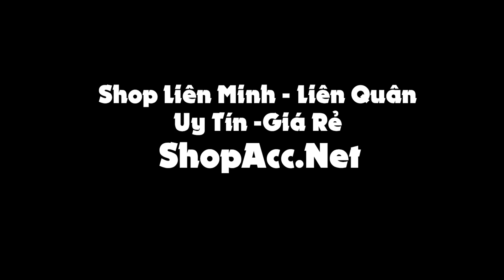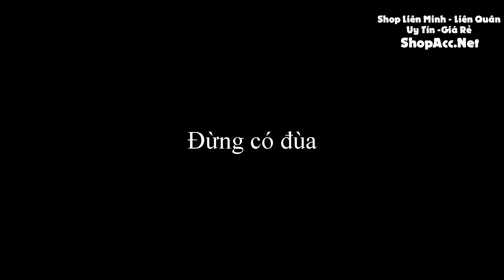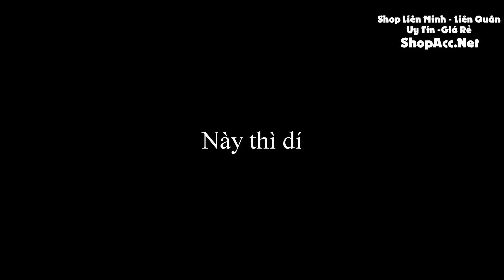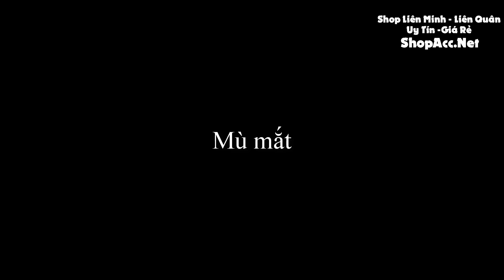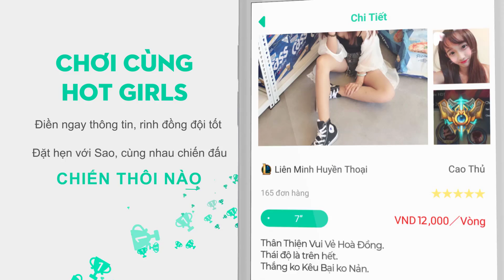Tướng mới Neeko cực mạnh OneShot liên tuc | Màn hack não của Kha'zix và Ngộ Không ✩ Biết Đâu Được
Tướng mới Neeko cực mạnh OneShot liên tuc | Màn hack não của Kha'zix và Ngộ Không.